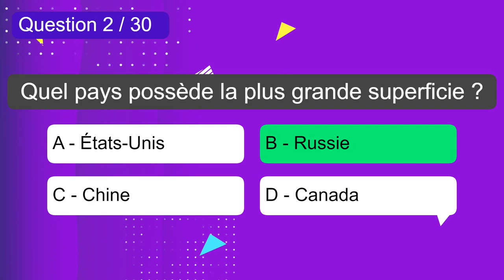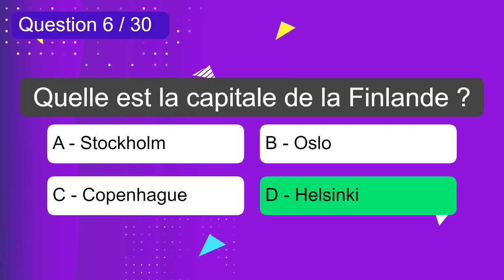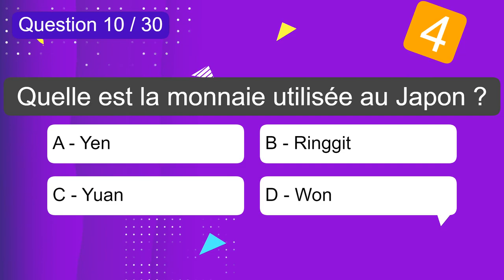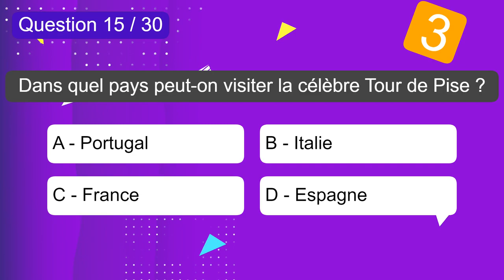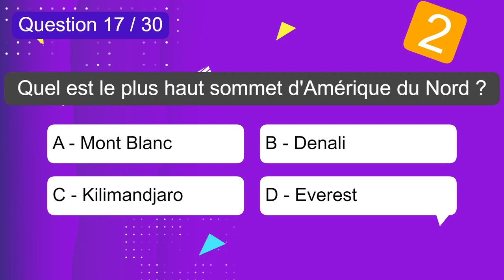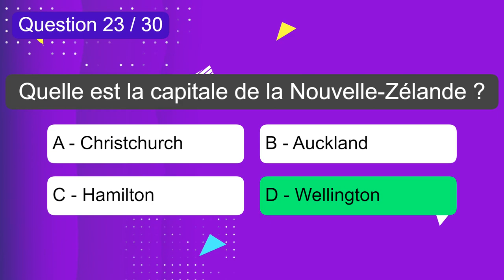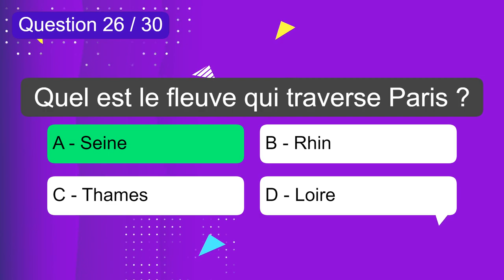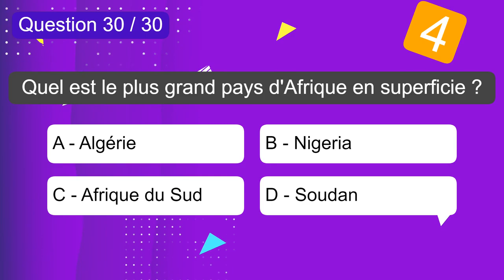Quizz - Géographie du Monde - Niveau Facile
🌍 Bienvenue sur ma chaine Youtube 'Le Quizz Du Jour' ! Aujourd'hui, je vous propose un nouveau quizz sur la géographie du monde. 🌎 Testez vos connaissances et découvrez si vous êtes incollable sur les pays, les capitales et les continents ! 🌏

Dans ce quizz, vous allez devoir répondre à 30 questions passionnantes sur la géographie du monde. 🌍 Que vous soyez un expert ou un débutant, ce quizz est adapté à tous les niveaux. 🌎 Préparez-vous à voyager à travers les continents, à localiser les pays sur la carte et à découvrir des faits intéressants sur notre planète ! 🌏

Pour participer à ce quizz, il vous suffit de regarder la vidéo et de répondre aux questions qui s'afficheront à l'écran. 🌍 Soyez rapide et précis pour accumuler un maximum de points et atteindre le sommet du classement ! 🌎 N'hésitez pas à inviter vos amis à participer et à partager vos résultats dans les commentaires. 🌏

Alors, êtes-vous prêt à tester vos connaissances en géographie du monde ? 🌍 Rejoignez-moi sur ma chaine Youtube 'Le Quizz Du Jour' et découvrez si vous êtes un véritable globe-trotter ! 🌏 À bientôt pour de nouvelles aventures géographiques !